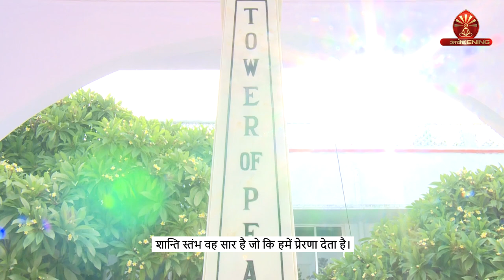Story Behind the Tower of Peace | Short Film | Trailer | Awakening TV | Brahma Kumaris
Tata Sky: 1084
Jio TV: 1060
GTPL: 578
InDigital: 996
NXTDigital: 984